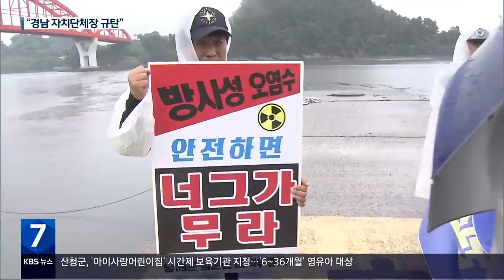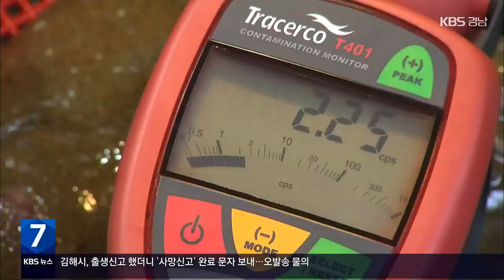“수산업계 줄도산 위기”…대규모 어민 시위 / KBS 2023.07.04.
[앵커]

 일본 후쿠시마 오염수 방류가 임박해지면서, 남해안 어민들은 수산업계 전체가 줄도산 위기에 내몰리고 있다고 호소했습니다.

 경상남도가 서둘러 수산물 안전 강 대책을 내놓았지만, 현장의 불안은 사그라지지 않고 있습니다.

 김효경 기자입니다

 [리포트]

 청정해역으로 손꼽히는  남해안 어민들이 한자리에 모였습니다.

 ["해양방류를 당장 중단하라!"]

 어민 수백 여명이 쏟아지는 빗줄기 속에서 후쿠시마 오염수 방류를 반대하는 구호를 외칩니다.

 어민들은 방류가 시작되기도 전에  이미 수산물 소비가 크게 줄고 있다고 말했습니다.

 실제 방류가 시작되면  수산업계 전체가 도산 위기에 빠질 것이라며, 방류 계획을 철회해 생계를 지켜 달라고 호소했습니다.

   [김영철/전국어민회총연맹 집행위원장 : "땀 흘려 열심히 파도와 싸워 잡아 온 고기며, 밤낮으로 양식하면서 기른 어패류들 소비가 이뤄지지 않으면 가격은 폭락할 것입니다."]

 공무원노조와 환경단체들도 강력 대응을 예고했습니다.

 이들은 자치단체가 연일 내놓는 대책은 '사후약방문'에 불과하다며, 남해안을 낀 경남도가 방류 반대 여론을 대변해야 한다고  주장했습니다.

 핵 오염수 방류를 계속 방관한다면 경남의 자치단체장들에 대한 규탄 행동에 돌입하겠다고 밝혔습니다.

  [강종철/마창진 환경운동연합 공동의장 : "경남도지사는 물론이고, 경남의 시장, 군수 등 대다수 단체장들은 일본의 천인공노할 범죄에 일언반구도 없다."]

 경상남도는 서둘러 추가 안전 대책을 발표했습니다.

 기존 가동 중인 요오드와 감마핵종 외 삼중수소 분석 장비를 새롭게 도입하기로 했습니다.

 [김제홍/경상남도 해양수산국장 : "방사능 검사기능 확대, 도민소통 강화, 수산물 소비촉진 확대에 중점을 둔 5개 분야 15개 추진과제를 마련하였습니다."]

 또, 해수욕장 4곳을 대상으로 방사능 검사를 하고,  수협 위판장과 해역 방사능 조사 지점을  기존 8곳에서 12곳으로 확대하는 방안을  정부에 건의하기로 했습니다.

 촬영기자:변성준·김대현